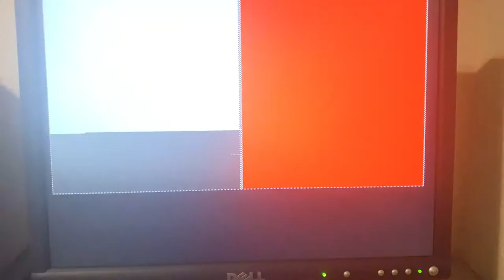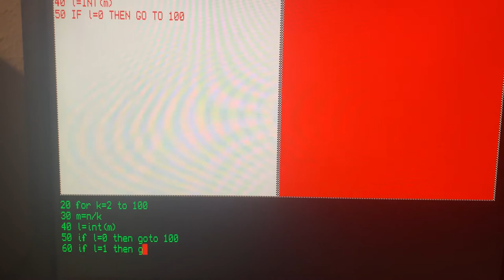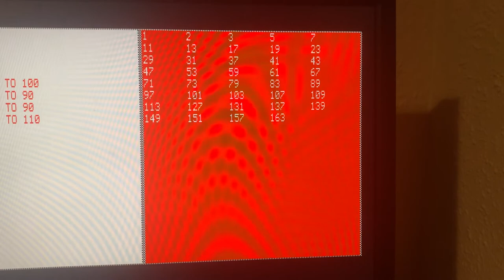Sinclair QL core in SiDi FPGA testing